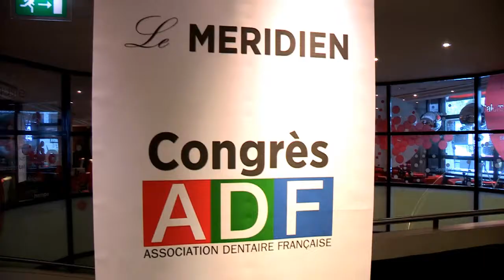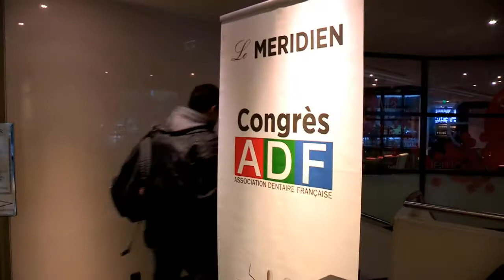Congrès ADF 2013 -- 26/11 -- La logistique des TP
La logistique des ateliers de TP -- Interview de Didier Pichelin, président du Comité technique, et Jean-Christophe Chagnon, membre du Comité technique et respondable des ateliers de travaux pratiques pendant le Congrès.